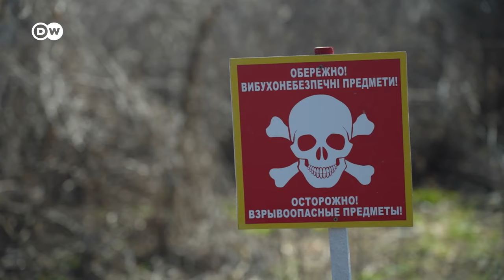DW News April 4 | US support depends on civilian protection, Biden tells Netanyahu | Full Broadcast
On the program:

- The White House says US president Joe Biden made clear in a phone call that Israel needs to implement specific and measurable steps to address civilian harm.

- The US and Europe still need each other, NATO chief Jens Stoltenberg told DW as the alliance marks its 75-year anniversary. Meanwhile, Ukraine appealed to members of the alliance for more air defense systems.

- Ukrainian authorities say about 30 percent of the country is contaminated by Russian landmines, unexploded ordnance and other explosives, posing a threat to civilian life – and making it off-limits for farming and other uses.